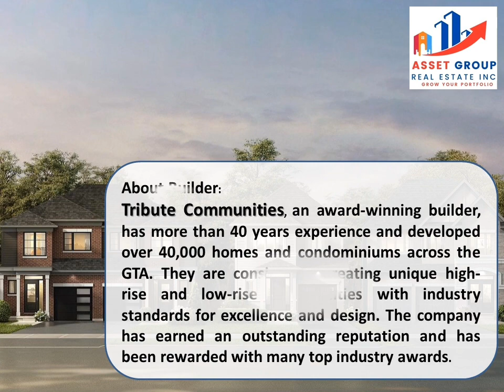LINDSAY HEIGHTS BY TRIBUTE COMMUNITIES | KWARTHA LAKES | PRICE LIST & FLOOR PLAN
INTROCUCING Lindsay Heights Ontario By Tribute Communities & Greybrook

Lindsay Heights Homes By Tribute is a brand new collection of freehold townhomes & semis, detached homes, singles having more than 2600 homes coming soon near Highway 35 & THUNDER BRIDGE RD, Kawartha Lakes, ON. Lindsay Heights by Tribute is in the city of Lindsay. This Upcoming project is currently in pre-construction stage and will be developed by Tribute Communities & Greybrook.

Lindsay Heights by Tribute is a New Masterplanned Community of Towns, Semis & Single Homes, close to Lake Scugog in the city of Lindasy, Ontario.

Lindsay Heights by Tribute has long closings for the homes development: 2026

Ideal Home buying opporunity at Lindsay Heights Ontario, only 1.5 Hrs drive from GTA, Small and Scenic Town, Best for Investor and End Users.

Buying a home at Lindasy Heights Homes by Tribute is Living next to the Lake.

Lindsay Heights Ontario is going to be an upbeat and upscale community with Large Homes, It will have multiple phases in next 5 years

Lots of Greenspace and walking trails, Feels the living and Scenic views, and feels lifestyle amenities live near the lake in Kwartha Lakes. All these things will be available for the residents of Lindsay Heights Homes Ontario.

The possibilities in Lindsay are sky-high, with “The Friendly and Scenic Downtown City” forecast to be North East GTA, one of the fast-growing community over next 10 years.

Lindasy Heights By Tribute in Ontario has easy and convenient access to Highway 35, Highway 7 and Highway 78

2600+ Homes Masterplanned Multi-phase Community - A Place to call Dream Home, Lindsay Heights In Lindsay By Tribute Communities.

Exceptional schools, collgege, athletic amenities, places of worship, a museum and art gallery are all woven into the city’s colourful fabric.

A New Residential Community in Lindsay, Ontario near Kwartha Lakes.

Lindasy Heights Ontario will be a city Nested in Sturgeon Lake and Lake Scugog

90 minutes NorthEast of Toronto, Kawartha Lakes home to 6,867+ businesses

Lindsay has Fleming College 150 Acres has 2100+ Full Time Students

Tribute Communities has built multiple master-planned Communities across Toronto, GTA East, Durham,Fergus, Wellington, Toronto and Tottenham, New Tecumseth

Office Address:  7071 Airport Rd, Unit # 201, Mississauga ON, L4T 4J3